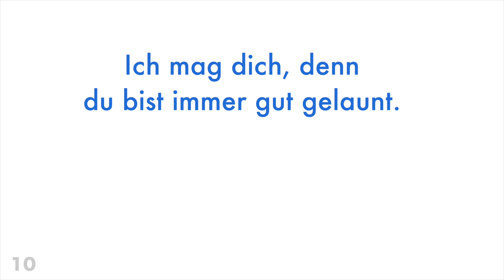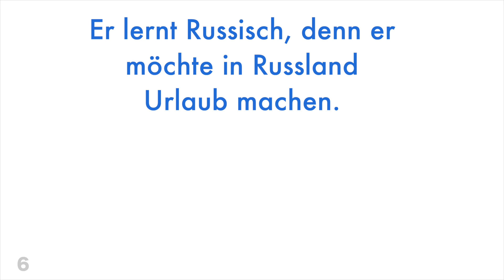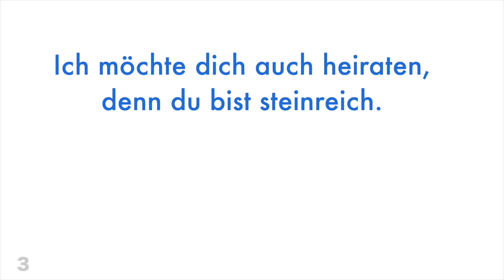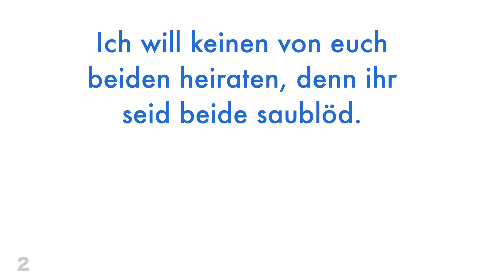Deutsch: denn + Übersetzung in den Untertiteln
▼▼▼ Chapter ▼▼▼

00:00 Intro
00:00:07 Ich mag dich, denn du bist immer gut gelaunt.
00:00:24 Ich lerne Deutsch, denn ich mag deinen Youtube-Kanal.
00:00:43 Ich fahre oft mit dem Zug, denn ich wohne in einem großen Land.
00:01:02 Sie lernt Französisch, denn sie will in Frankreich studieren.
00:01:23 Er lernt Russisch, denn er möchte in Russland Urlaub machen.
00:01:44 Wir wollen eine Firma gründen, denn wir haben eine gute Geschäftsidee.
00:02:07 Ich möchte dich heiraten, denn du bist wunderschön.
00:02:24 Ich möchte dich auch heiraten, denn du bist steinreich.
00:02:45 Ich will keinen von euch beiden heiraten, denn ihr seid beide saublöd.
00:03:08 Ich werde deinen Kommentar lesen, denn mich interessiert deine Meinung.